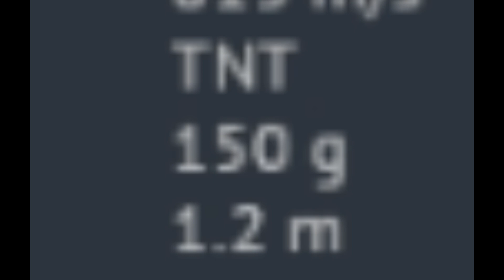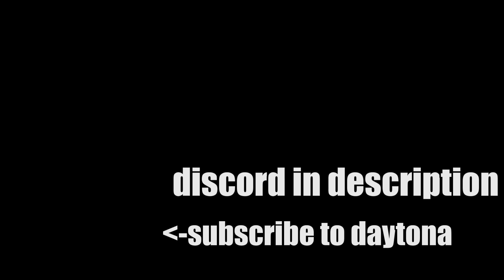Learn how to BULLY top tier players with ONE SIMPLE TRICK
there are no memes. only war crimes